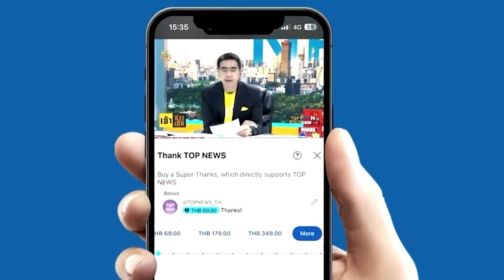ฮึดสู้"ยูเครน"ยกพลบุกชายแดนทางใต้รัสเซีย ปะทะเดือด"ผู้ว่าฯแคว้นคูสค์"ระบุมีเด็กเจ็บ2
ฮึดสู้"ยูเครน"ยกพลบุกชายแดนทางใต้รัสเซีย ปะทะเดือด"ผู้ว่าการแคว้นคูสค์"ระบุมีเด็กบาดเจ็บ 2ราย